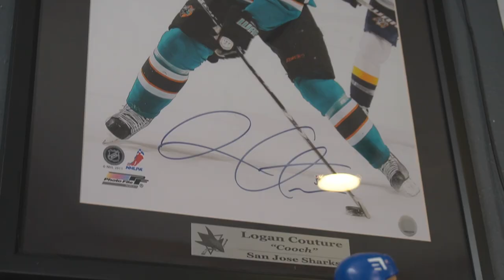Sharks Roster, Kane Conundrum, Fourth Line (Ep 127)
In this week’s episode, we take a look at the additions and subtractions made (1:33), the latest on Evander Kane and his investigation (7:47), will William Eklund and Ryan Merkley make the roster (14:47), the defense of the Sharks (19:21), the fourth line shaping up (30:23), is this team playoff bound (35:05), and more! We also shot this week’s episode at a guest location with all kinds of Sharks swag!

The Fin Factor is a weekly podcast series where we discuss the San Jose Sharks NHL hockey team. Our episodes are hosted by Paul Sunseri and Aaron Sholl, two avid Sharks fans.

Hosts: Paul Sunseri, Aaron Sholl
Producer/Director: Jason Sholl
Visual Effects: Alan2014/Videohive
Graphics Effects: EasyEdit/Videohive